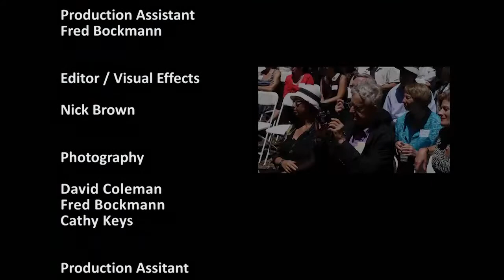Bill Fenwick interviewed by Martin Wasserman